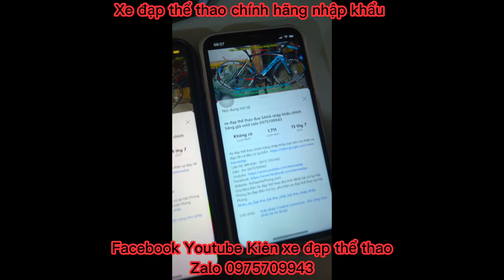Xe đạp đua khung carbon ZGL nhập khẩu chính hãng cấu hình cao giá ĐÃ BÁN Zalo 0975709943